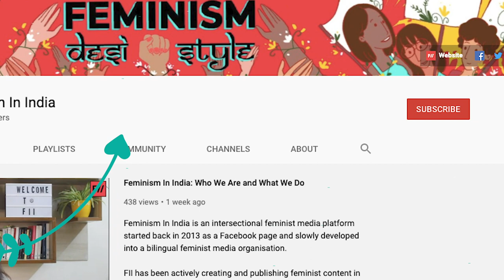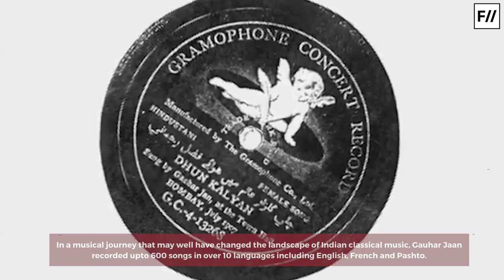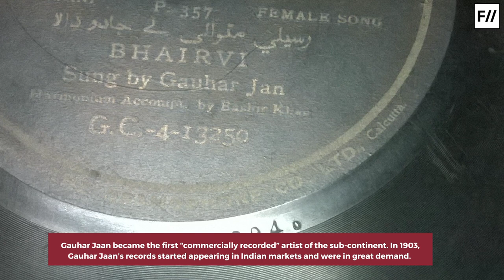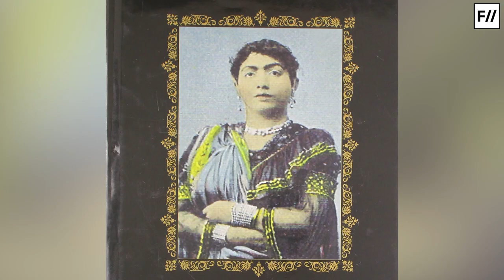Gauhar Jaan: The Doyen of Indian Classical Music | Feminism In India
Did you know that the first recording artist of the Indian Subcontinent was a woman? And that she recorded her first song in a makeshift hotel room nearly a century ago? Today we delve into the story of India’s ‘Gramophone girl’  - Gauhar Jaan

In a musical journey that may well have changed the landscape of Indian classical music, Gauhar Jaan recorded up to 600 songs in over 10 languages including English, French and Pashto. As Gauhar Jaan recorded in that makeshift gramophone studio in a hotel room of Calcutta,  Indian classical music took a giant leap forward. From the confines of the salons and soirees, Indian classical music was transported right into the homes of the common people.

Check out this video to know more about the life of this pioneer!